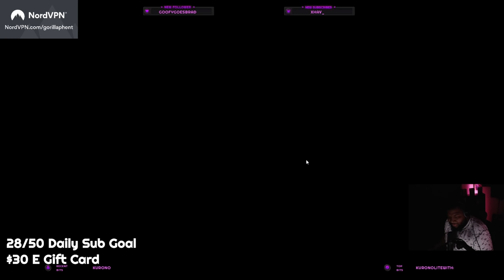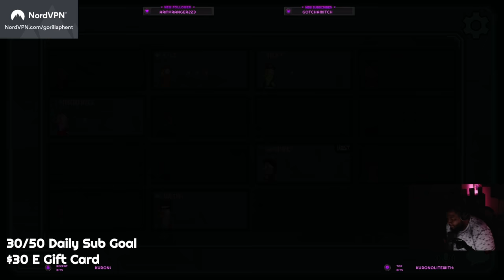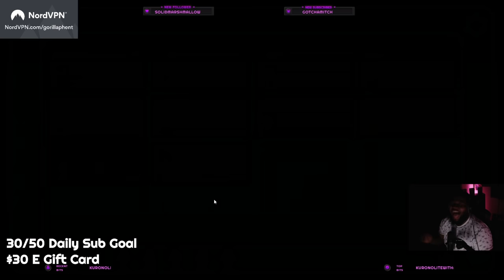I FOUND SOME MOLDY LEFTOVERS ENJOY | Goose Goose Duck | w/ Friends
Goose Goose Duck Gameplay